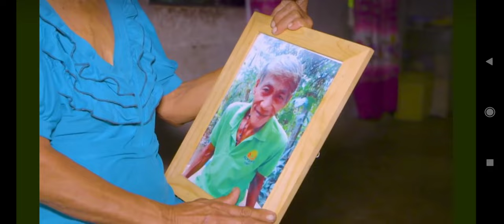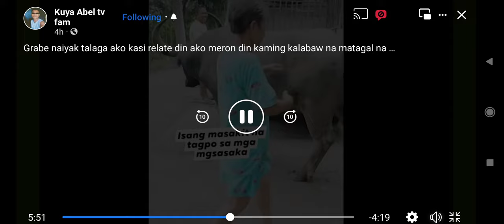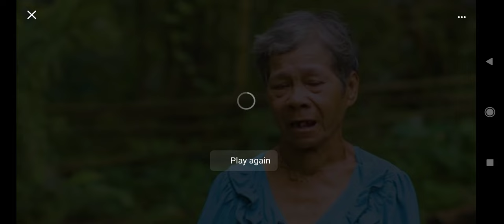Alamin ang kwento ng kalabaw na si Doro at ng kanyang amo.